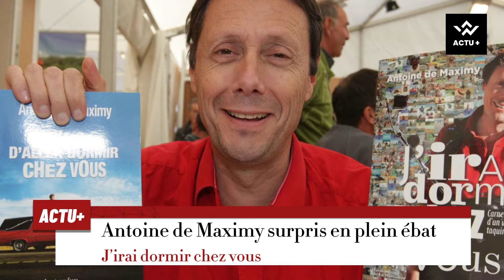Antoine de Maximy : Sa Confession Choc sur une Nuit Torride dans "J'irai Dormir Chez Vous" !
Antoine de Maximy, l'iconique aventurier de "J'irai dormir chez vous", n'a pas fini de nous étonner. Dans cette vidéo, il revient sur une anecdote des plus surprenantes : une nuit passionnée avec l'une de ses hôtes lors du tournage à Los Angeles. Entre aventures périlleuses et moments d'intimité, découvrez les coulisses de cette confession choc sur le plateau de TPMP. Mais ce n'est pas tout ! Nous replongeons également dans ses autres aventures inoubliables, comme cette fois où il s'est cassé le péroné en Côte d'Ivoire.

👉 Regardez jusqu'à la fin pour en savoir plus !

⭐️ SI VOUS ETES NOUVEAU ⭐️
Bienvenue sur "ACTU+" ! La chaîne YouTube incontournable pour les passionnés d'actualité et du monde glamour du showbiz.
Restez informé(e) sur les dernières nouvelles concernant les stars, les people et les événements qui font vibrer notre société. Avec des mises à jour régulières, des scoops exclusifs et des révélations captivantes..

Notre chaîne vous plongera au cœur de l'action. Que ce soit les derniers projets des célébrités les plus en vue, les tendances de la mode ou les potins les plus croustillants, nous vous gardons connecté(e) à l'univers palpitant du showbiz.
Rejoignez notre communauté passionnée en vous abonnant , Merci